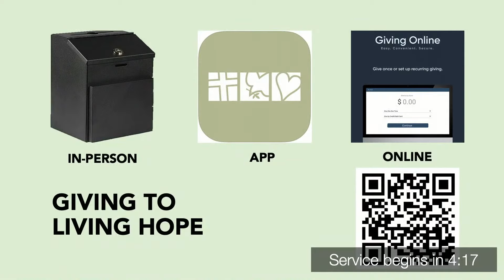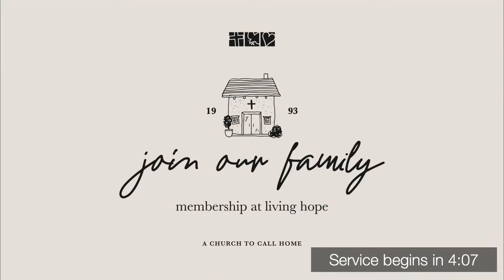“If Then God Gave The Same Gift to Them” (Acts 11:1-18)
January 14th, 2023 l Sunday Service

Why Church Matters, Part 2
“If Then God Gave The Same Gift to Them”
Pastor James Lee